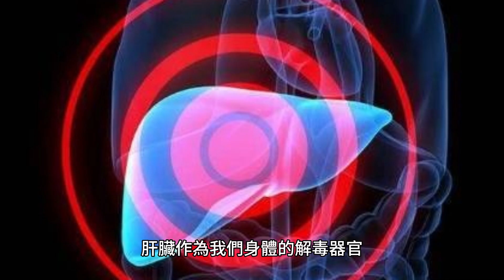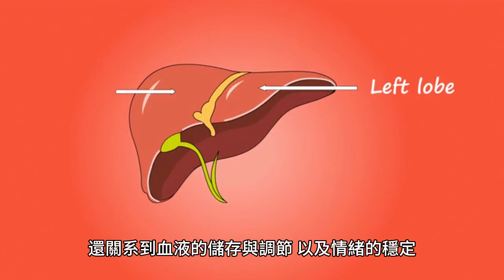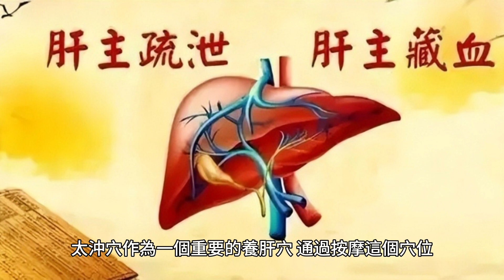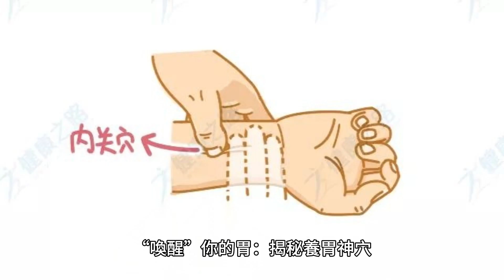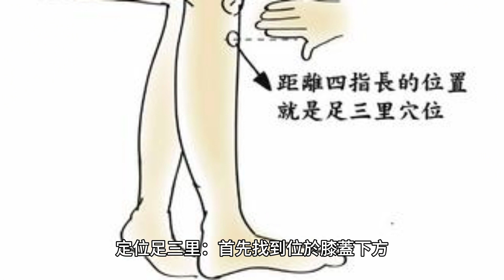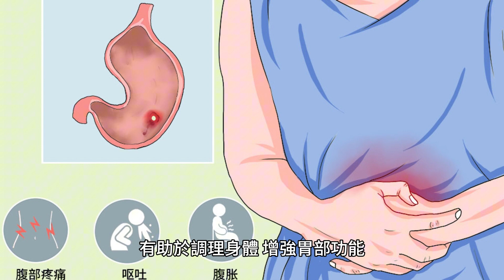藏在身上的"養肝穴養胃穴"!晨起睡前按按，肝好胃好身體好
想象一下，一個平凡的早晨，你醒來，感覺身體無比輕松，精力充沛，整個人煥發著活力。這並不是遙不可及的夢想，而是通過簡單的方法，每個人都能實現的現實。在中醫的博大精深中，藏著一種古老而有效的智慧——通過刺激身上特定的穴位來調理身體，增強健康。特別是對於我們中老年朋友，掌握這些方法不僅能夠改善我們的肝胃功能，還能為我們的整體健康帶來顯著的好處。

現代生活節奏加快，飲食不規律，生活壓力大，導致許多人出現了肝胃不適的問題。肝臟作為我們身體的解毒器官，胃則是消化吸收的重要器官，它們的健康直接關系到我們的生活質量和身體狀態。那麼，如何在繁忙的生活中快速有效地調理肝胃呢？

解鎖身體的自愈力量：揭秘“養肝穴”

在中醫的博大精深中，經絡穴位是調節身體機能、促進健康的寶貴財富。特別是對於肝臟這一“生命之源”的養護，存在著一個被稱為“養肝穴”的神奇穴位，它的正式名稱是太沖穴，位於足大拇趾與第二趾交界處的凹陷地帶，大約是趾蹼邊緣向後約2厘米的位置。

為何要養肝？

肝臟在人體中扮演著至關重要的角色：它不僅負責解毒、分泌膽汁幫助消化，還關系到血液的儲存與調節，以及情緒的穩定。長期的不良生活習慣和情緒壓力都會對肝臟造成負擔，導致“肝郁氣滯”，這不僅僅影響肝臟自身的功能，還可能影響整個身體的健康狀況。

養肝穴的奧秘

太沖穴作為一個重要的養肝穴，通過按摩這個穴位，可以有效調節肝氣、疏解肝郁、促進血液循環、增強肝臟的解毒能力，進而提升身體健康。定期按摩養肝穴，可以幫助緩解疲勞，減輕壓力，提高睡眠質量，對於長期使用電腦和手機的現代人來說，是一種簡單有效的自我養生方法。

如何正確按摩養肝穴？

找準位置：首先確定太沖穴的準確位置，在足大拇趾與第二趾的交界處向後約2厘米。

適度力度：用拇指按壓太沖穴，力度以感到酸脹為宜，避免過度用力造成不適。

持續按摩：每次按摩2-3分鐘，每日早晨起床和睡前各進行一次，堅持不懈是關鍵。

結合呼吸：按摩時深呼吸，有助於放松身心，增強按摩效果。

實操建議

生活中的小貼士：除了按摩養肝穴，合理的飲食習慣和規律的生活作息也是養肝的重要環節。少食辛辣刺激性食物，多吃綠葉蔬菜和富含抗氧化物的水果，保持愉悅的心情，都有利於肝臟健康。

定期檢查：對於中老年人來說，定期進行肝功能檢查也是必要的，及時發現並處理肝臟問題，防患於未然。

“喚醒”你的胃：揭秘養胃神穴

在繁忙的生活節奏中，飲食不規律成為了許多人的常態，導致胃部疾病頻發。然而，中醫學中藏有寶貴的自然療法——穴位按摩，可以有效地緩解胃部不適，促進消化健康。今天，我們重點探索如何通過簡單的穴位按摩，改善胃的健康狀況。

一、中醫視角下的胃健康

中醫理論認為，胃是“五臟六腑”的重要組成部分，負責“五谷為養”的轉化與吸收。胃氣的強弱直接影響到人的精氣神和身體健康。因此，保持胃氣順暢，是維護健康的關鍵。

二、養胃神穴——足三里

足三里，位於人體膝蓋下方四橫指處，外膝眼旁邊。這個穴位是中醫中著名的養胃穴，長期按摩不僅可以增強胃部功能，還有助於提升整體的消化吸收能力。

三、按摩方法

定位足三里：首先找到位於膝蓋下方、距離腿外側四指寬的點。

按摩技巧：用拇指或食指施加適度壓力，緩慢圓周方式按摩，每次持續2-3分鐘。

最佳時機：早晨起床和晚上睡前進行，有助於調理身體，增強胃部功能。

四、日常養胃小貼士

飲食規律：盡量保持每日三餐定時定量，避免過度饑餓或過飽。

食物選擇：增加易消化食物的攝入，減少辛辣、油膩食物。

適量運動：餐後適當散步，促進胃腸道蠕動，但避免劇烈運動。

情緒管理：保持良好的心態，減少壓力和焦慮，避免情緒波動對胃的影響。